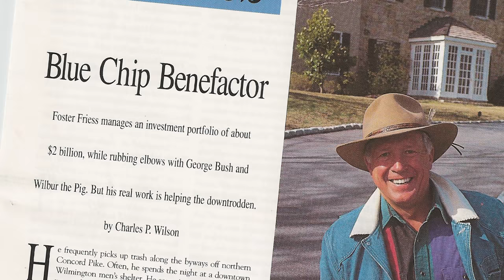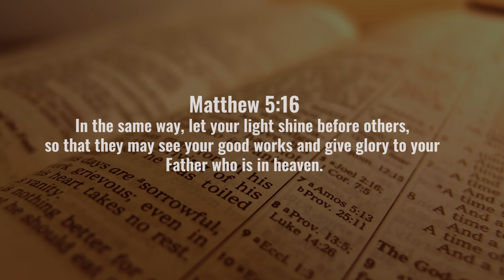Only In America: The Foster Friess Story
Turning Point USA's 'Only In America' series highlights stories of entrepreneurism and success that could only happen in America!

In the pilot episode of TPUSA's 'Only In America' series, American Businessman and Philanthropist Foster Friess shares the "Only In America" moments and opportunities that made him successful.